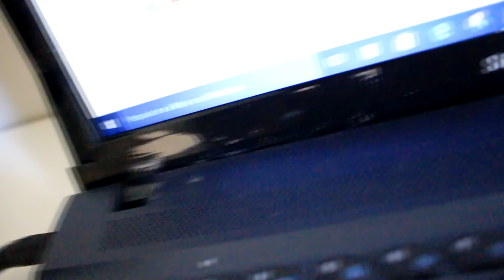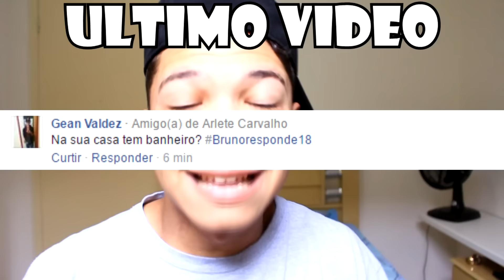QUEBREI MEU CELULAR E MINHA MAE QUASE ME MATOU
DEIXA BASTANTE LIKE PRA EU COMPRAR UM CELULAR NOVO É NOIS